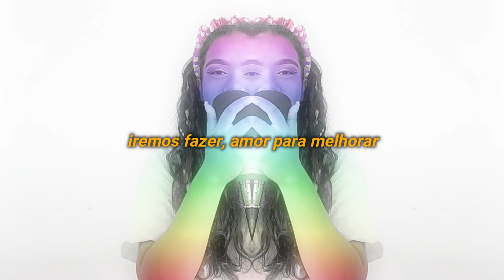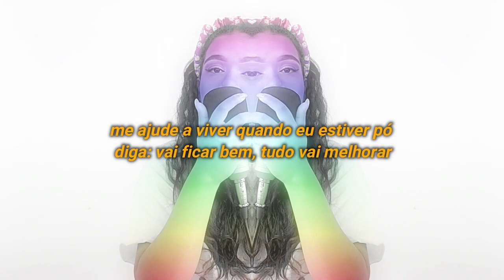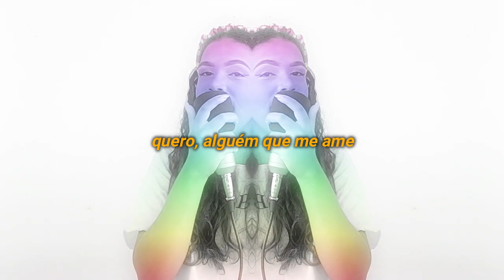Lil Nas X - THATS WHAT I WANT (Cantando em Português/Tradução/Legendado/Cover) BONJUH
LETRA:
quero alguém que de noite possa me abraçar
que me mantenha aquecido e possa me amar
pode me contar mentiras e podemos brigar
iremos fazer, amor para melhorar
quero um preto, com dente de ouro bem em mim
me comento com olho, como se estivesse afim
e me pergunto se ele é gay ou bi
deixe-me descobrir, ele tá vindo até mim, hey

eu ando solitário/ com saudade de dar
eu ando bem sozinho/ sou conhecido por distribuir

quero, alguém que me ame
preciso, que sinta minha falta
não parece certo é tarde demais
quando sonho estou só
quero, alguém para amar
porra é pedir demais?

nesses tempos é difícil encontrar
mas em amor não paro de pensar
estou no auge quero aproveitar
me faça esquecer a depressão em mim

me ajude a viver quando eu estiver pó
diga: vai ficar bem, tudo vai melhorar
me ame ou pode ir, não quero brincar mais
quero seu amor, seu corpo e o que tem dentro de você